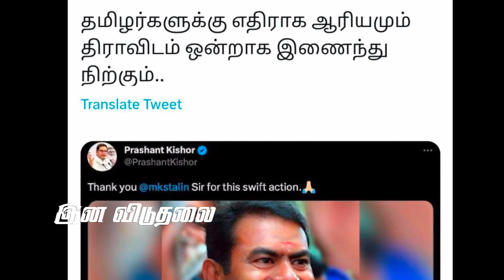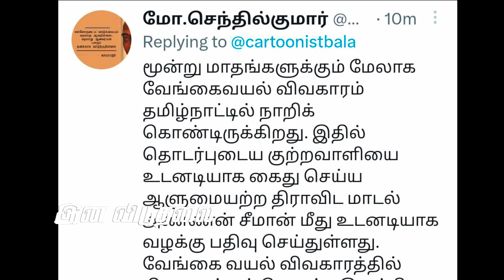அண்ணன் சீமானுக்கு ஆதரவாக குரல் கொடுத்த கார்ட்டூனிஸ்ட் பாலா கதறும் திராவிடம் | Seeman | Dmk